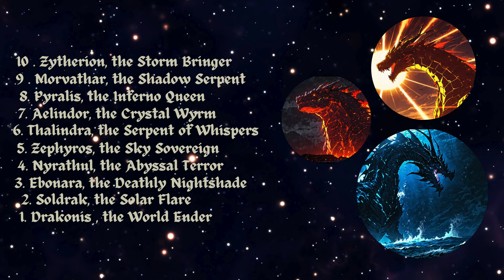Top 10 Most Dangerous Dragons : in the Realm of Myth and Fantasy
🌟 Today, we’re counting down the top 10 most dangerous dragons from the depths of imagination and legend. These dragons are born from the fires of creativity and have terrorized countless heroes and civilizations in tales passed down through the ages. Let’s dive into this mythical journey!

Timestamps:
0:00 - Intro
0:40 - Zytherion, the Storm Bringer
1:12 - Morvathar, the Shadow Serpent
2:12 - Pyralis, the Inferno Queen
2:40 - Aelindor, the Crystal Wyrm
3:10 - Thalindra, the Serpent of Whispers
3:05 - Zephyros, the Sky Sovereign
3:33 - Nyrathul, the Abyssal Terror
4:05 - Ebonara, the Deathly Nightshade
4:25 - Soldrak, the Solar Flare
4:55 - Drakonis, the World Ender
5:25 - Outro